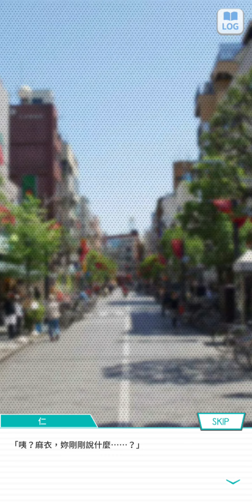13~乃木恋戀愛故事~~13-58 白石 麻衣----58--我可以抱住你嗎？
乃木恋戀愛故事 白石 麻衣(全)